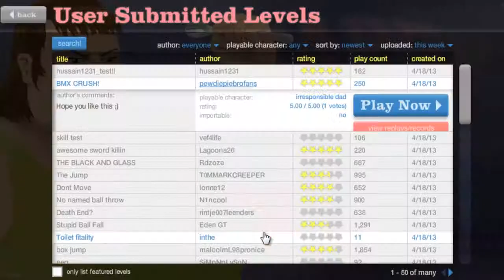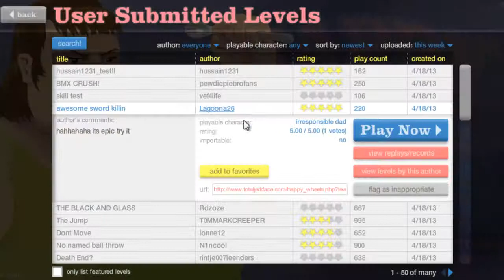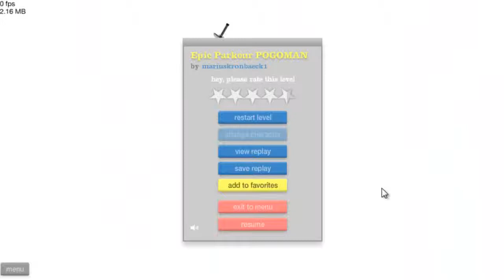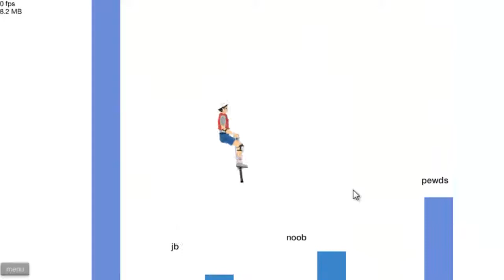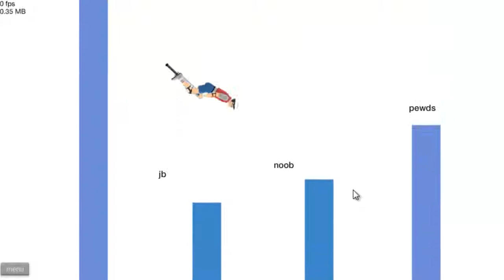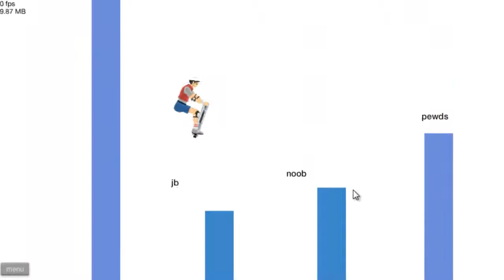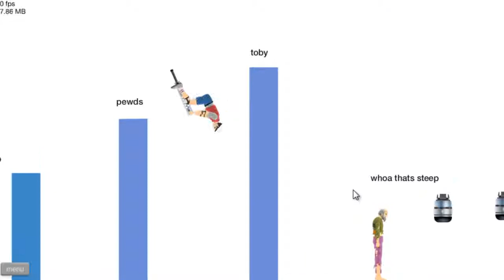Happy Happy Wheels Ep. 7 | Wrighty